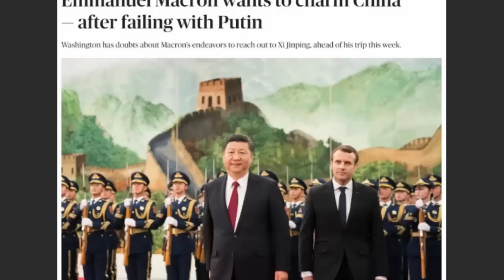ЕС лидеры Атакуют Китай! Результаты - нулевые!